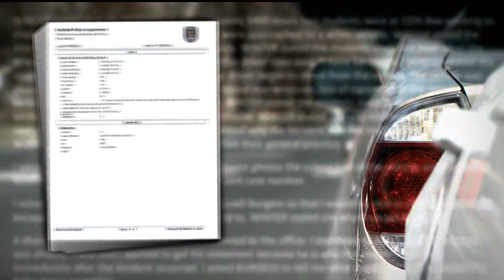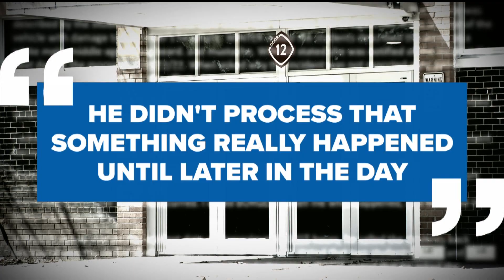Richfield STEM Elementary students report man telling them to get into his car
In March, police were called for a case treated as an attempted abduction of two crossing guard students at Richfield STEM. In its reports, Richfield PD was critical of school administrators for not reporting the incident until two days later.